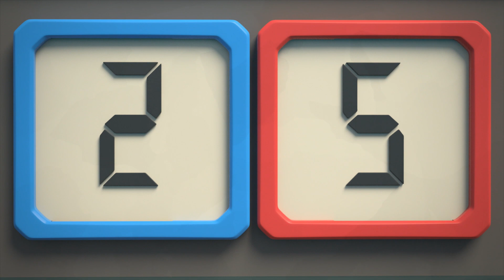Taxi | Oddbods | Monster Cartoon for Kids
👾Oddbods Oddbods take a look at everyday life through the eyes of seven distinct personalities, all bundled up in bright furry suits. With an appetite for love, laughter, destruction and drama, prepare yourself for anything and everything.

👾 Welcome to Moonbug Kids – Monster Kids Cartoons where you can find all of Moonbug’s best mascots in one hub! Whether you’re in the mood for adventure with Morphle, laugh with the Oddbods gang or play with Om Nom, you can be certain that all of Moonbug’s friendly monsters will go with you for the ride.

00:00 Taxi
00:56 Guard
01:52 Flowerpots
02:30 Head Start
03:12 Sink
04:11 Drink
05:10 Cookie Jar
06:09 Ballooned
07:06 Switcheroo
08:02 Snowman
08:40 Package
09:39 Dribble King
10:33 Lift
11:32 Halloween Pinata
12:15 Christmas Stocking
13:04 Freeseating
13:45 Shelf
14:32 Halloween Scare
15:31 Paperwork
16:27 Gallery
17:26 Bank Robbery
18:17 Standoff
19:03 Fire Safety
19:54 Chili
20:38 Ball Magnet
21:25 Fanatic
22:24 Laundry
23:17 Selfie
24:07 Impressions
24:54 Sushi Remote
25:56 Bellbuoy
27:01 Bathroom Roach
28:09 Locker
29:12 Slipping Away
29:57 Spook
30:49 Look great for a Date
31:34 Swinging It
32:23 Cookies and Milk 2
33:20 Shush 1
34:22 Valet
35:02 Trespass
36:07 Treasure
37:17 Fast Food
38:12 Toilet Door
38:57 Logcake
40:11 Target Practice
40:55 Lovestruck
41:57 Wimbledon
42:51 Fifa
43:40 Snacks
44:21 I Dino See That Coming
45:18 Sack Race
46:03 Bench
46:51 Diving Board
47:44 Robotime
48:42 Bakeoff
49:34 Fish
50:42 Speedz
51:36 Windy
52:41 Scary
53:33 Trick Or Treat
54:33 Apple
55:10 Coconut Shy
56:21 Catography
57:07 Pick Me
58:07 Frozen Lake